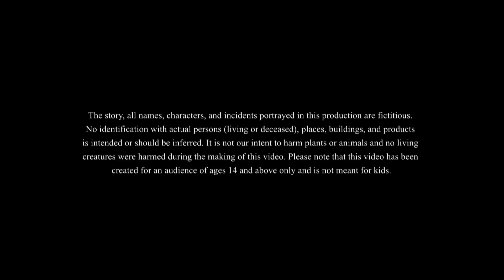পাঁচ ইয়ারী কথা || THE FIVE MAGICAL BEST FRIENDS || COMEDY GOLPO || BANGLA GOLPO || SSOFTOONS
পাঁচ ইয়ারী কথা is our new bangla golpo in which we are introduced to the story of 5 magical best friends. Each of them were thrown out of their own kingdoms but together they went to the Desert kingdom. There they had to give proof of their powers and together they managed to stop the war which helped them rise to the status of the ministers! A must watch this story teaches us the importance of friends and getting a chance to prove ourselves.

Bengali
ssoftoons bestfriends comedy banglacomedy banglagolpo BanglaStories StoriesinBangla banglacartoon comedygolpo magicalstories magicalbestfriends ssoftoonsvideo2022 This channel is Managed by Genesis CSP.